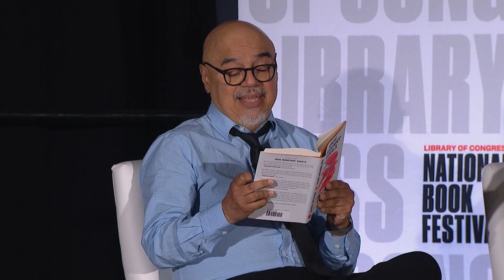Myths and Promises: Decoding "Latino" in America with José Olivarez and Héctor Tobar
What does it mean to be Latino in the U.S.? Join José Olivarez and Héctor Tobar as they discuss how their books explore this question. Tobar’s “Our Migrant Souls” examines the 21st century Latino experience and the meaning of identity. Olivarez’s poetry collection “Promises of Gold” grapples with the contradictions of the American dream. Moderated by The New York Times’ Jazmine Ulloa.